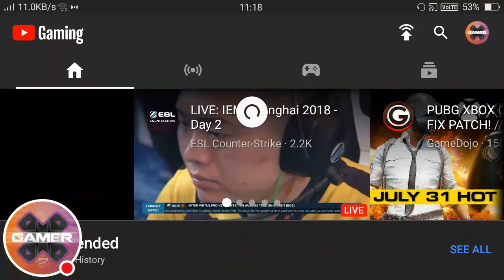Pubg fani moments.|pubg war mord model.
Full  fun in pubg.

PLAYERUNKNOWN'S BATTLEGROUNDS (PUBG) is a competitive survival shooter formally developed/published by Bluehole. PUBG is now being developed by PUBG Corp, a Bluehole subsidiary company [1] in cooperation with Brendan Greene (PLAYERUNKNOWN) as the Creative Director, PUBG is Greene's first standalone game.

Players are dropped into a wide, open area, and they must fight to the death - all while the battlefield shrinks, adding pressure to all in its grip. Use a variety of interesting weapons and vehicles amid the BATTLEGROUNDS. "Killing off another player cuts down on your competition, but it also offers up the opportunity to grab some loot. Your character can only carry around a limited amount of gear, so there are important questions to ask whenever you come across new items. Is it better to stick with your current 9mm pistol, or hold out hope that you'll be able to find ammo for a found 12 gauge shotgun?"

Features on Mobile?Edit

2 maps; Erangel & Miramar.Solo, Duo, Squad, Arcade, Mini zone and War Mode.Destruction, bullet travel time, bullet drop and attachments that affect the outcome of the gun.Revive downed teammates.Spectating support for Team servers when you die.TPP & FPP (Solo, Duo & Squad) servers.Wide range of weapons ranging from Assault Rifles, Submachine Guns, Sniper Rifles, Light Machine Guns, Shotguns, Pistols, Melee Weapons and more.Weapon customization.All MOCAP animations.Character customization.Military in-game gear ranging from Backpacks, Helmets, One Piece Suits and Vests.Cosmetic Items ranging from Jackets, Masks, Glasses, Pants, Shoes, Shirts and more. For more, head to the Equipment Wiki.Ability to eject from the plane whenever you want.Ability to join disconnected matches.Many more!

Features not on Mobile?Edit

Map: Map 3 and Map 4.Custom servers.PUBG Partners.Modding Support (create your own gamemodes, maps, etc).Renting Servers (like in the Battlefield series).Killcam for Solo game mode (it will NOT come to Duo or Squads).Game replay 2D/3D (to see your full game in replay, see how you died, make machinimas, etc).

Spawning into the game?Edit

When you spawn, everyone in the game gets put on a small island where you wait x amount of minutes to load into the game (here to make the players load into the game properly with all the assets, etc.). After the time limit is up during the starting area, you get teleported in a paradrop plane, you get flown over an area and then you get thrown out of a plane with a parachute. Once landed, loot spawns in different areas, it's based on the Arma 3 model, it's all random. The loot system is a lot more in-depth than H1Z1, so there will be more time spent farming for better weapons/attachments/armor, etc.

What can the player hold?Edit

Depending on the players gear (vest 1 - 3 and backpack 1 - 3) you can hold as much as you can carry in your slots. A player can hold 2 primary weapons, 1 pistol, 1 melee weapon and grenades.

-- All weapons/items that are on the player or weapon itself don't take up inventory space in your backpack. You can have 1 grenade on your character, while any extra grenades you pick up take up space.